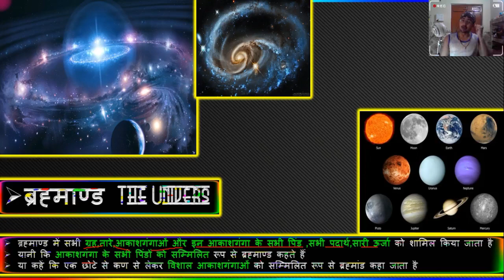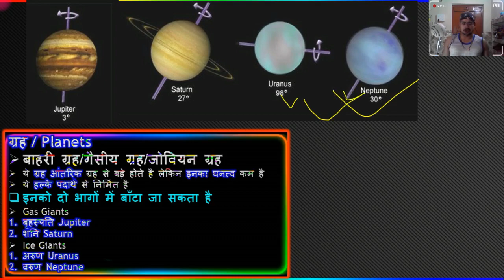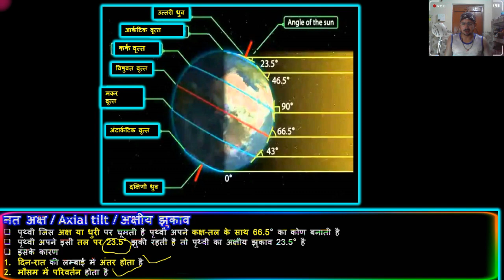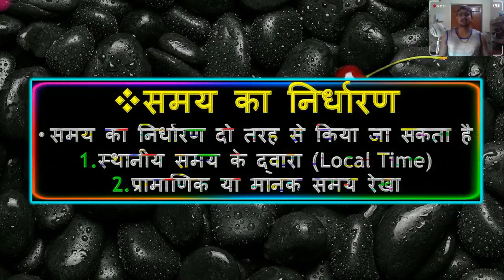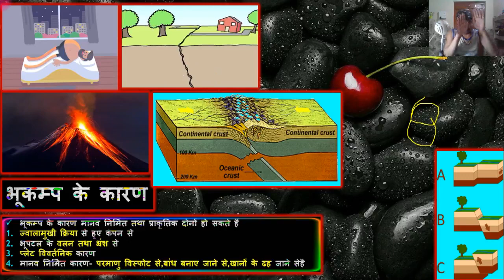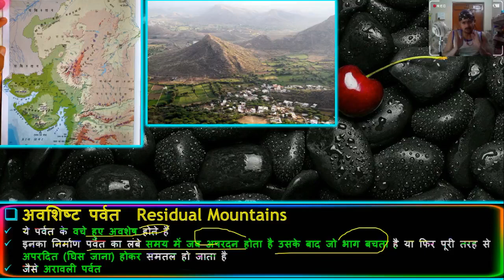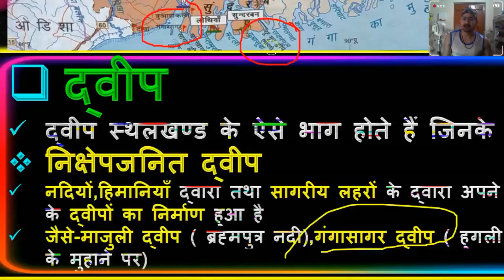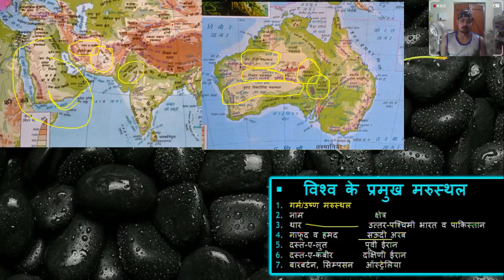World Geography Master Video, Geography Papa Video, Marathon Class Geography | UPSC, TGT, BPSC, PGT